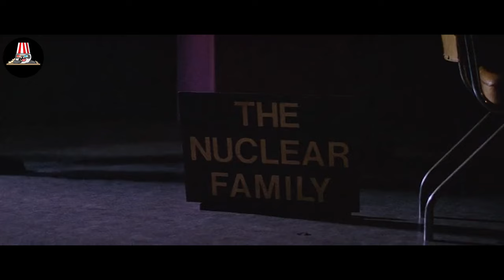US Created a Killer Robot Disguised As A Hot Girl To Destroy a Japanese Company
Explore a thrilling futuristic tale where a highly humanized robot designed to infiltrate and destroy a Japanese company, experiences a profound transformation through true love. Set in the corporate battleground of 2074, this action-packed narrative unfolds with explosive twists and heart-wrenching drama. Watch as advanced robotics and emotional depth merge in a gripping showdown that challenges the essence of humanity and technology.

Movie name: Cyborg 2 (1993)

A robot has been designed to pass for a human so that she can infiltrate, and terminate the CEO of a rival robotics company, but her creators have not accounted for what will happen when she experiences true love.

This video "US Created a Killer Robot Disguised As A Hot Girl To Destroy a Japanese Company" explores a futuristic scenario set in 2074, where American and Japanese companies are embroiled in a corporate war over robotics supremacy.

The American company, Open Wheel Robotics, creates a highly humanized female robot named Cash, designed to infiltrate and assassinate the CEO of the rival Japanese company, Kobayashi Robotics, at a corporate event. Cash is programmed with advanced combat skills and the ability to mimic human emotions, including love.

However, complications arise when she develops genuine feelings for her trainer, Colt, leading to a series of dramatic and violent events as they try to escape the manipulative clutches of their creators and survive against all odds. The narrative delves into themes of artificial intelligence, humanity, and the consequences of using technology as a weapon.

👉 He Brought A Cyborg Girl From 2245 To Prevent His Loneliness, But What Happens Next Is Surprising

Watch the full video "US Created a Killer Robot Disguised As A Hot Girl To Destroy a Japanese Company" and Don't forget to hit that like button, subscribe to our channel, and drop your suggestions for movies or characters you'd love to see covered in the comments below.